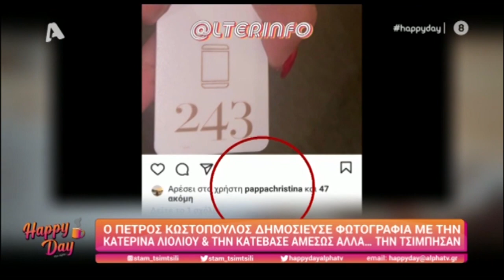Πέτρος Κωστόπουλος: Η φωτογραφία που δημοσίευσε με την Κατερίνα Λιόλιου και διέγραψε λίγα λεπτά μετά